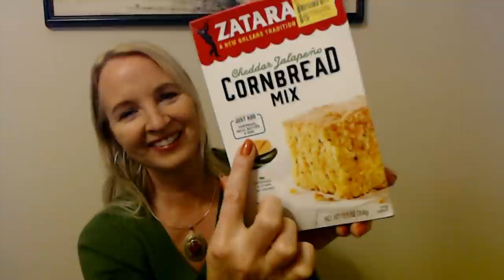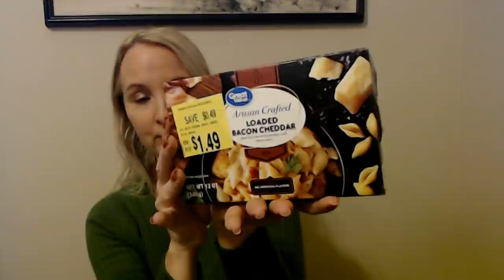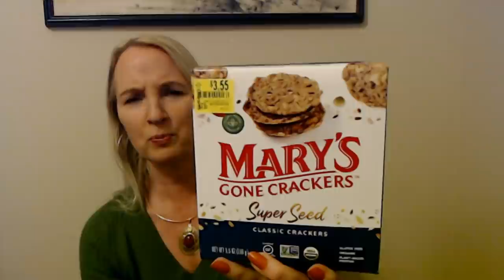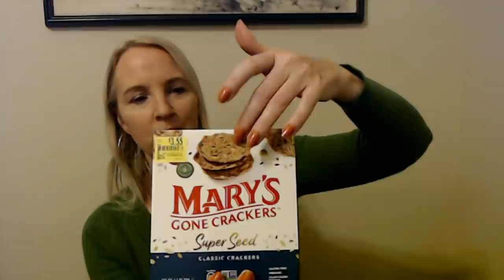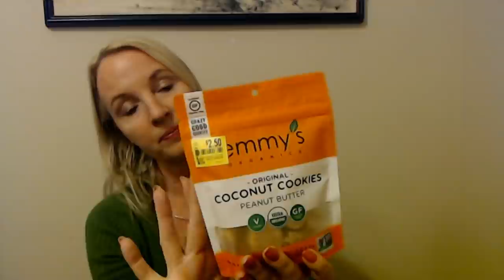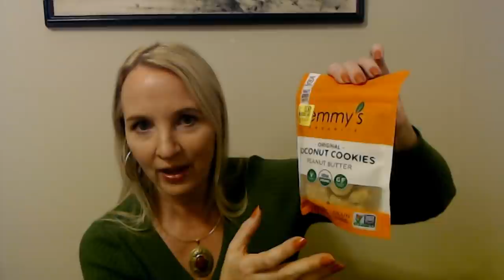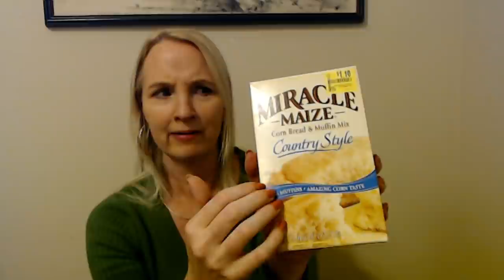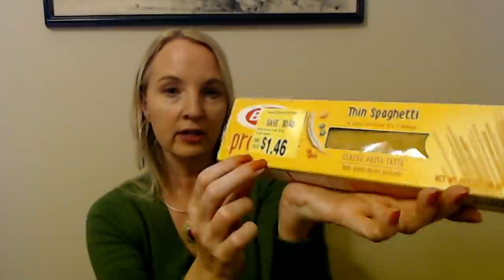ASMR | Damaged/Clearance Grocery Items Show & Tell (Whisper)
Nail Color:  Sally Hansen Color Therapy, "Soak At Sunset," one coat, and one coat of "Out The Door" shiny top coat.

I recently bought a bunch of damaged/discontinued clearance grocery items for Carl's next video, and I thought I'd show them to you before he get his hands on them.  I hope you enjoy it!  :)